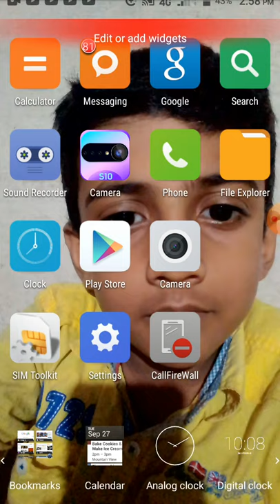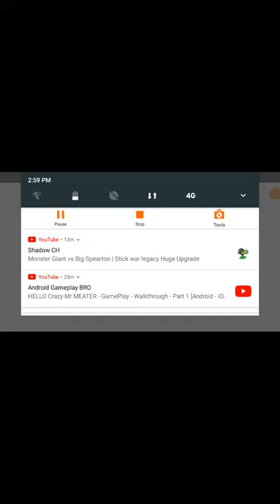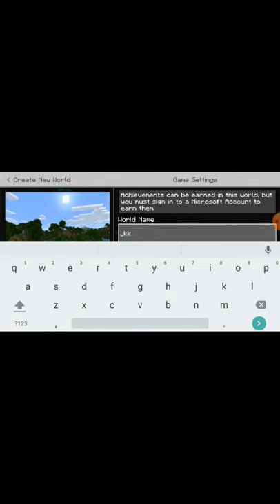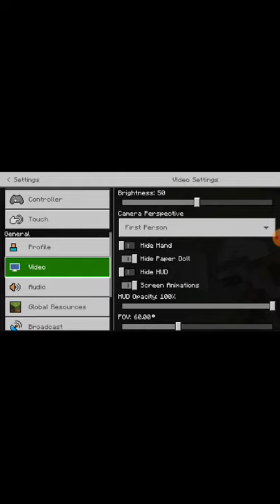🙏 video hai Minecraft Doraemon ki video Abdur Rahman video ko like Kijiye share kijiye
viklang Hai Minecraft min per click Karke free main Minecraft Tum Ko click Karke bhi kar sakte ho download😪👌🙏😃😃😃😘😋😪🤔😘😘😘😘😆😃 kya baat ka